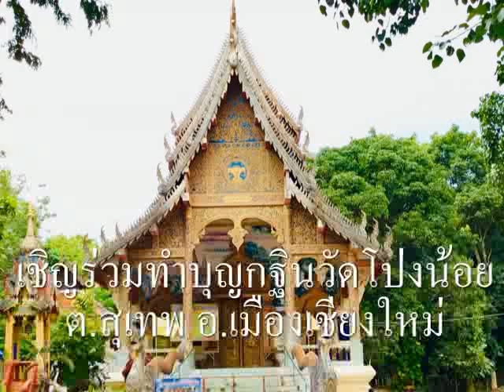EP15-สปอตกฐิน วัดโป่งน้อย 15 ต.ค.65